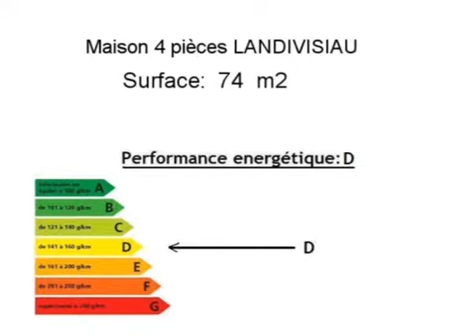Location Maison LANDIVISIAU 29400 - 74 m2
Cliquez sur ce lien pour en savoir plus (prix, contacts)

A louer à LANDIVISIAU une maison de 74 m2.

Annonce immobilière : Location Maison LANDIVISIAU 29400 Finistère